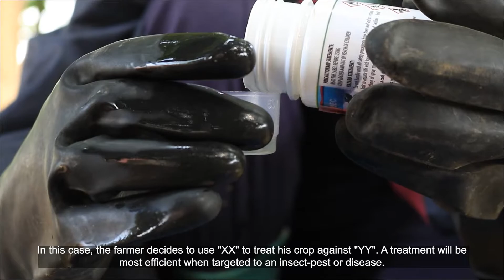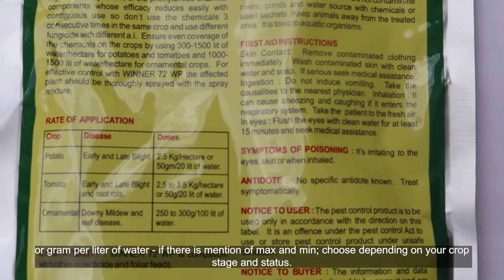Crop Protection Part 4 – How to correctly use a Knapsack Sprayer for applying pesticides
A Knapsack Sprayer is a very efficient and cost effective way to distribute pesticides or fungicides in a uniform way on your crops.  Limit the use of chemical pesticides with regular field monitoring.

Learn How To:
- Use a knapsack sprayer;
- Maintain the parts of your knapsack sprayer;
- Identify equipment/parts – main tank, pump, nozzle;
- Safety requirements and precautions;
- Identify environment hazards;
- Calculate amount to use.